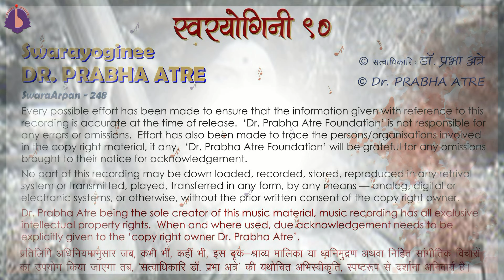Dr. Prabha Atre || SwaraArpan – 248 || Mishra Bhairavi – Bhaktigeet – ‘sumira sumira mana...’ – 2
Bhaktigeet – raag Mishra Bhairavi –
– Taal Keherwaa – ‘sumira sumira mana hari ko naama...’

Lyrics & Music : Dr. Prabha Atre

Raghunath Nakod (tabla), Vasant Kanakapur (harmonium)
Sarala Desai (vocal & tanpura), Veena Desai (tanpura)
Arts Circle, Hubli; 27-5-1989